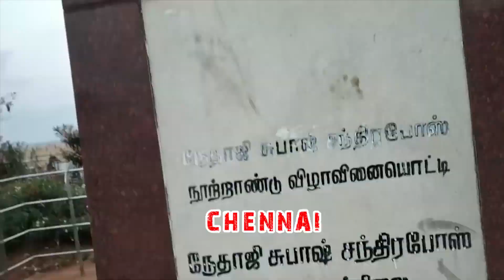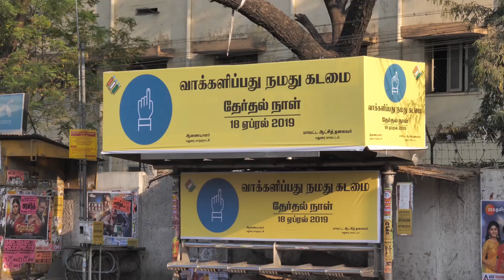LOK SABHA ELECTIONS 2019 | BOFTA STUDENTS COVERAGE OF VOTERS | CHENNAI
BOFTA Film Institute students have covered across the State and met the voters and party men to understand their views on the Loksabha Elections 2019. Their views are presented in this short summary video.